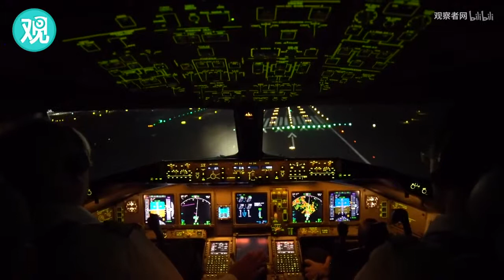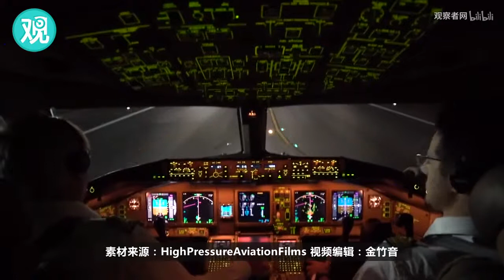【观察者网】美翻了！以飞行员视角感受夜间降落！